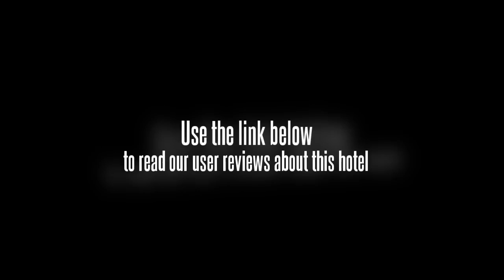Hotel Satyam Residency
Ambience Mall is within easy driving distance of the Hotel Satyam Residency. The centre of Gurgaon is 20 minutes away by car. Internet access is available for guests wanting to remain connected while on the road. The friendly staff will be happy to help you organise tours and activities during your stay in Gurgaon as well as give dining recommendations. Tau Devi Lal Stadium is a short drive from the hotel.